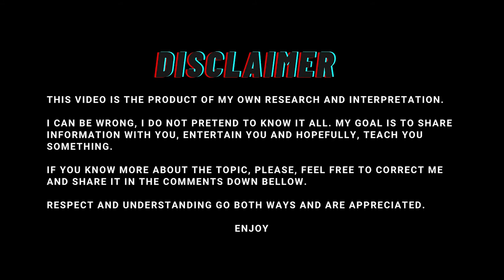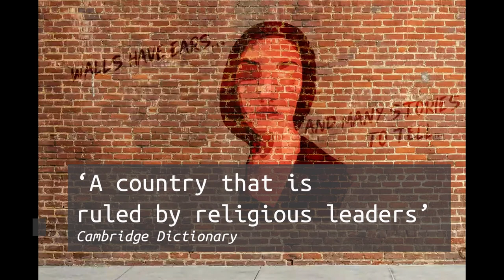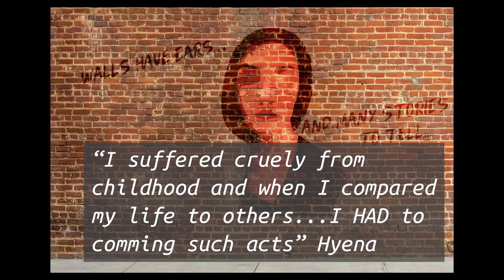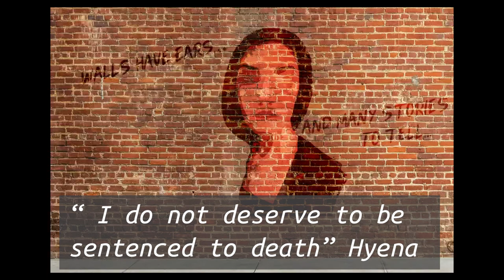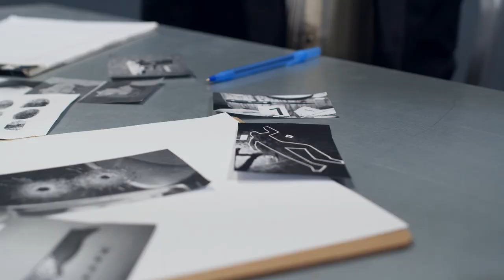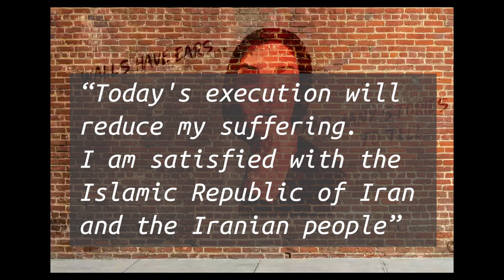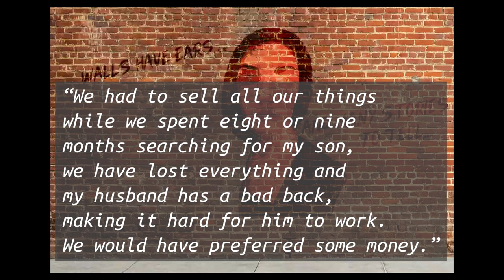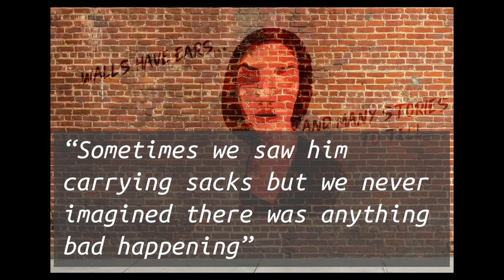HORRIBLE CASE, Hyena's Revenge on Society - Iran - Crime 1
Salut 😸!

This is the story of Muhammad Basjee, known as Bijeh. One of the worst Iranian serial killers.

MusicScreen